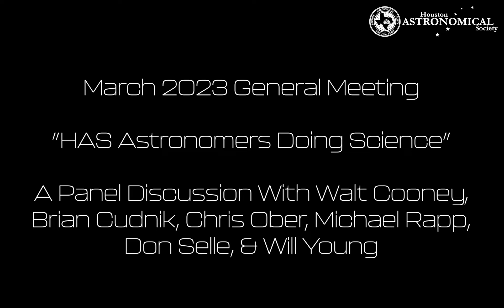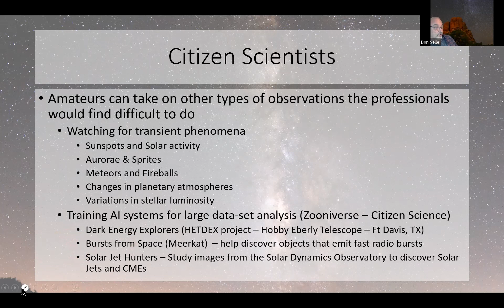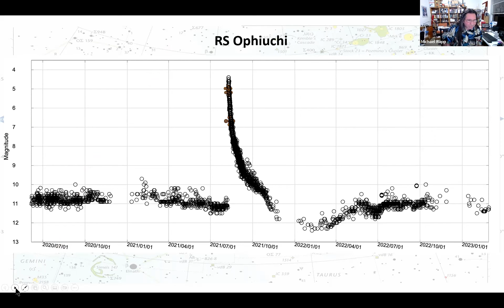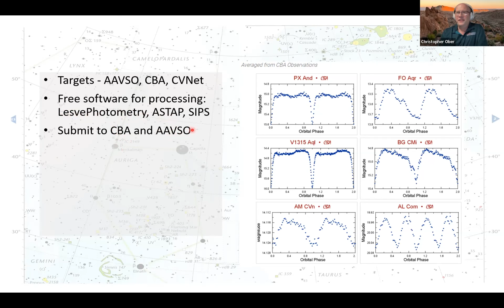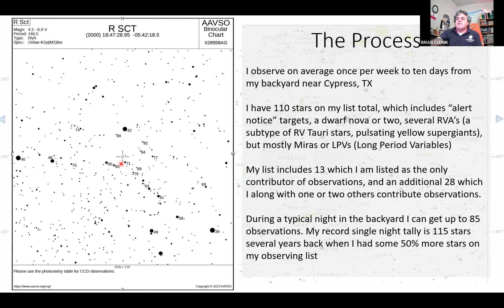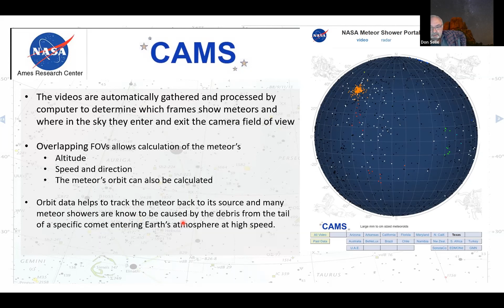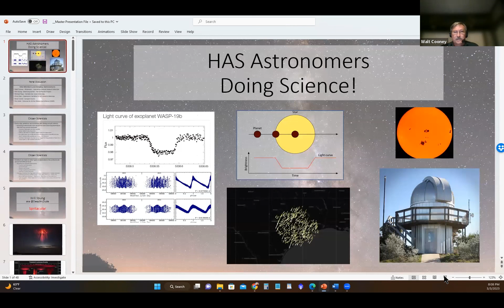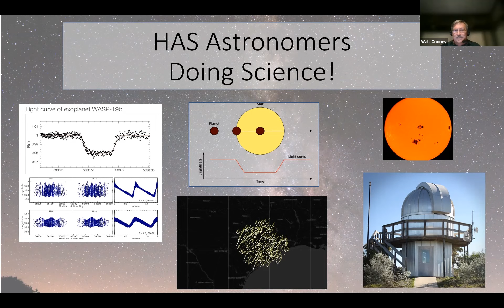HAS Astronomers Doing Science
One of the very cool things about being an amateur astronomer is that even with amateur sized telescopes, our eyes, or our amateur cameras, we can do real science that is of benefit to the Pros! Several HAS members have been contributing to the body of astronomical observations and knowledge over the course of many years. Others are just getting started, and so can you!

Walt Cooney will moderate a panel discussion where several HAS members will tell you a bit about the science they are doing. Panelists and their topics are:

Will Young - Observing Sprites - The Spritacular Project – recording atmospheric sprites’
Chris Ober - Cataclysmic Variables – with the Center for Backyard Astrophysics (CBA) and the American Association of Variable Star Observers (AAVSO).
Michael Rapp - Variable star visual observing with AAVSO.
Brian Cudnik - Sunspot Counts and variable star observing with AAVSO.
Don Selle – Cameras for All-Sky Meteor Surveillance (CAMS) – Texas network.
Walt Cooney - Operating a remote research telescope – The Madrona Peak Observatory’
Each of the panel members will give a brief description of the work that they are doing, and also will answer questions from those attending the meeting.